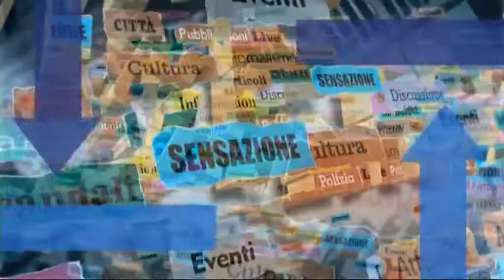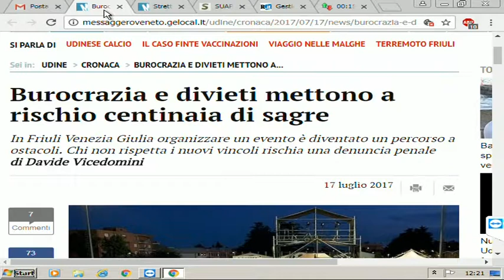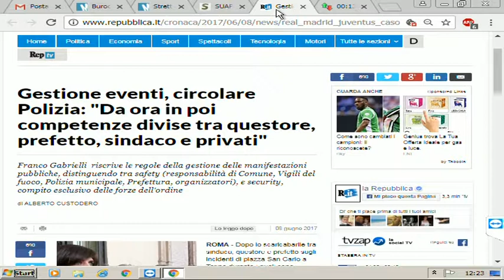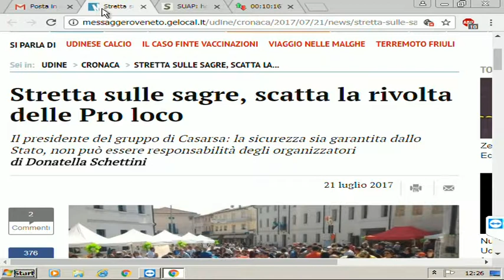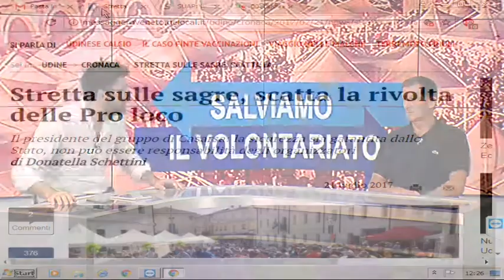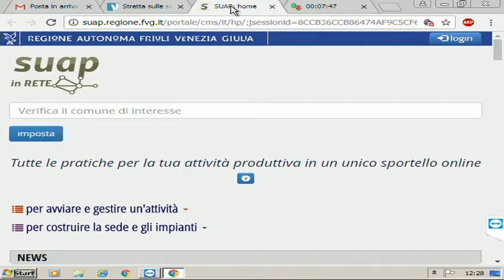25 lug viceversa pro loco e volontari